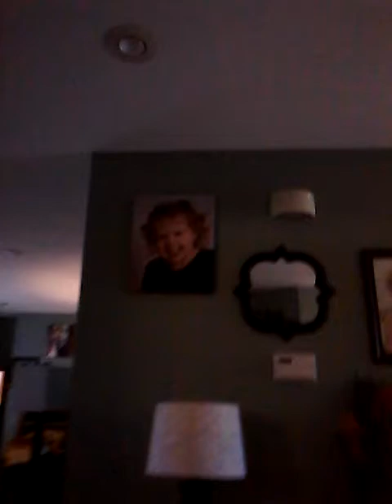Hide and seek challenge!!